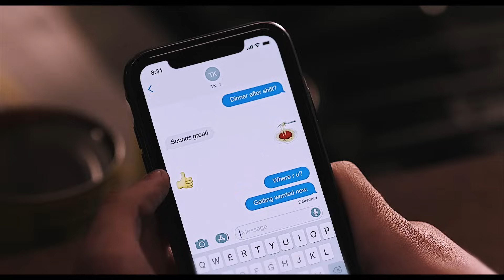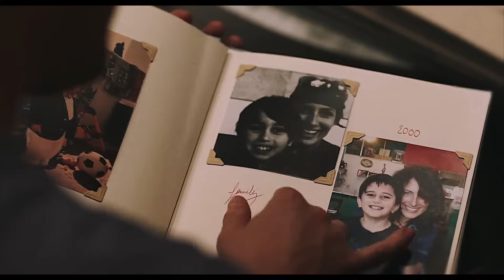The Story of Carlos Reyes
Yay enjoy